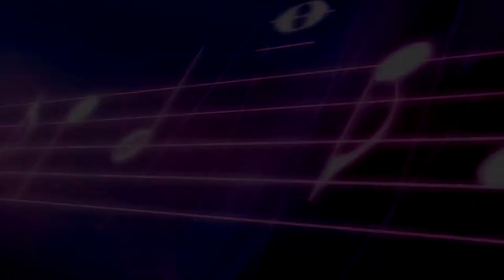Promo - Leyendas del Tribal - DEMO - Dj Yair Martinez 🎵((🎧 Grandes De La Costa Mix 🎧))🎵 - 2018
Dj Yair Martinez
Proximamente CD - Leyendas Del Tribal